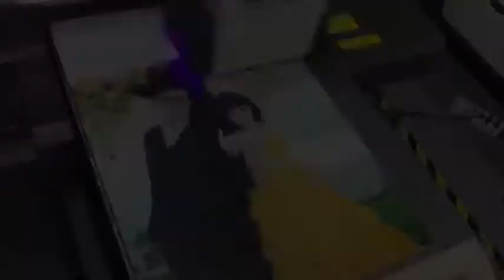奕昇│APEX 7110UV 工業型UV數位平板印刷機 │ Apex UV 7110印刷設備介紹 【UV Printer】Print on Diverse products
Apex UV平板印刷機能夠在各種材質上印刷出設計作品，讓個性化商品、金屬印刷、壓克力印刷、瓷磚印刷更輕鬆簡單。